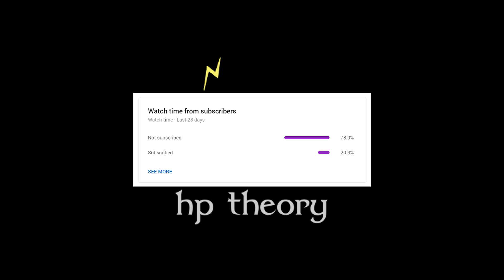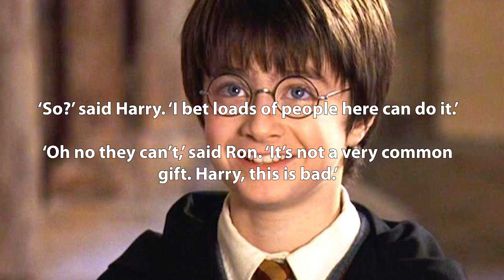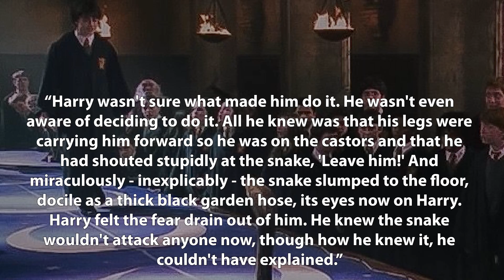Is Harry Still a Parselmouth After Voldemort Dies? - Harry Potter Theory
Hey everyone,

In this video, we’re going to be discussing Harry Potter, and a certain ability that he possesses throughout the books and films. Now, if you will allow me to massively overstate something - it’s the fact that Voldemort and Harry shared a connection. It was a connection that they shared for most of Harry’s life, in fact, it was a connection that lasted from the year 1981, all the way to the end of the second wizarding war, when Voldemort was finally defeated. The events of the night of October 31st 1981 were tragic- it was during the first wizarding war and Voldemort was arguably at his strongest. All of his dark endeavours had gone rather successfully for him, and he had amassed quite the legion of followers. It was on this fateful night that Voldemort stumbled in to the Potter’s humble home in Godric’s Hollow- seeking out the Potters in an attempt to stop Sybil Trelawney’s ‘prophecy’ from coming true. He travelled there with one goal in mind: kill the boy, kill Harry Potter. When he entered the Potter residence, his first obstacle was James Potter, who Voldemort made quick work of. Next, he began making his way towards Lily and baby Harry. However, what I’m sure Voldemort didn’t expect that night, was that he would be defeated.

Voldemort asked Lily to step aside, offering to spare her life if she would allow him to have Harry. Unsurprisingly, she refused Voldemort’s ofer, and was subsequently murdered by his killing curse. Next, Voldemort advanced towards Harry, letting out one final avada kedavra for the night with the hopes of putting an end to the boy. However, what Voldemort didn’t know, was that Lily had placed a loving sacrifice on Harry- an ancient and powerful form of magical protection. When Voldemort used avada kedavra, it instantly rebounded and was deflected back at him. The rebounding curse effectively split Voldemort’s soul, but because his body was gone, destroyed by the curse, the soul fragment could not be encased to complete the horcrux creation.  Part of horcrux creation involves an encasing spell which actually puts the soul outside of the body in to a physical object. Because Voldemort’s soul was left without any attachment, it latched itself to Harry. For this reason, Harry contained Voldemort’s soul fragment, but was never possessed by it. If we look at Voldemort’s horcruxes, we know that they are often characteristically similar to Voldemort, because they contain parts of his soul. They are evil objects that you generally want to stay away from, however, Harry was sort of an exception. He wasn’t a traditional Horcrux, and didn’t get all of the characteristics of a horcrux- but he certainly got some. One of the most notable abilities that Harry got after Voldemort’s murder attempt, was the ability to speak parseltongue- he became a parselmouth.

If you didn’t know already, a parselmouth is one who is able to speak parseltongue - the language of Snakes. It’s a hereditary trait that is passed on through descendants of Salazar Slytherin, which Voldemort happened to be. It’s widely accepted that Salazar was the original Parselmouth, but others have speculated that it may in fact have been Herpo the Foul, the original horcrux creator, who lived before Salazar Slytherin’s era. Either way, descendants of Salazar himself carried this trait, which is probably why the connection is so strong between Slytherin house and snakes. It’s their house emblem after all.

Harry first discovers that he’s able to speak to snakes in the zoo in the Philosopher’s Stone. At that point in time he was entirely ignorant to magic in its entirety, and so everything that was happening to him was shocking enough. However, it is only later on that Harry actually discovers that being a parselmouth is quite a unique trait. You see, when he speaks parseltongue, and speaks to snakes, to an outside observer he is speaking the language of snakes. But to Harry, all he hears is himself speaking normally. When he finally finds out that it’s a unique ability, he’s quite surprised.

From the Chamber of Secrets:

‘So?’ said Harry. ‘I bet loads of people here can do it.’
‘Oh no they can’t,’ said Ron. ‘It’s not a very common gift. Harry, this is bad.’

Thanks!

Jacob A. Cadmus
Samuel Kim